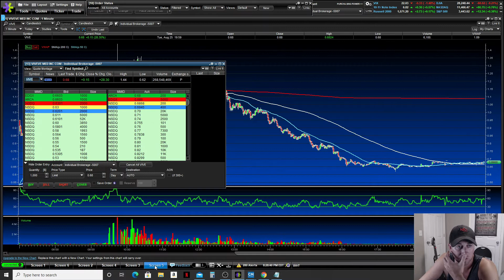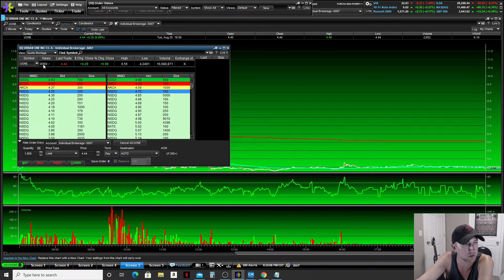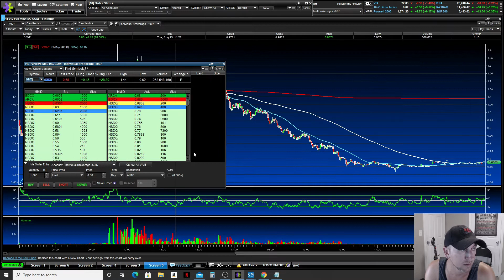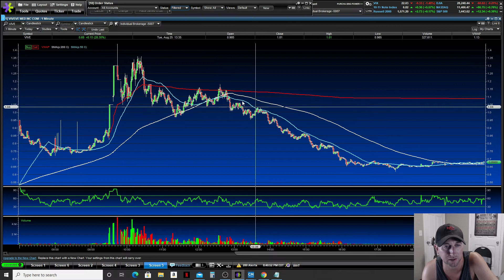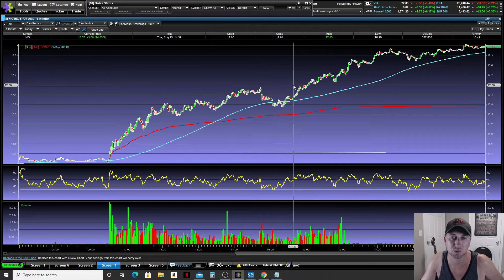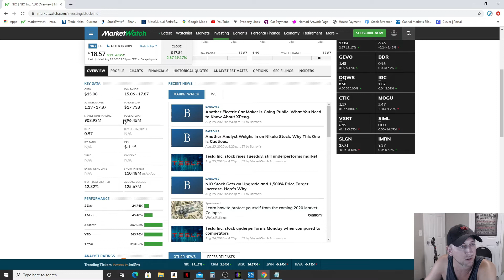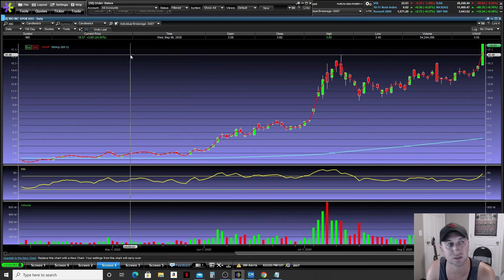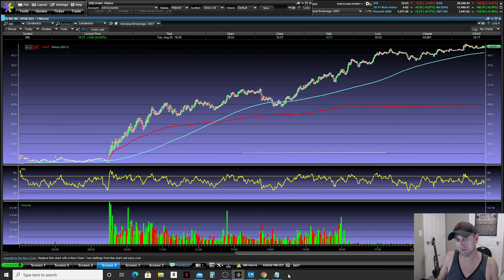NIO Squeeze - VIVE & UONE Gap and Fade - Recap from Disappointing Green to Red Day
NIO is up 24% as of typing this and has traded 300 million shares today in an epic short squeeze! Crazy! And VIVE traded 270 million shares big moves early then fading! This market is nuts and I love it! In this video I talk about the chart and the hottest stocks of the day today include $NIO and $VIVE. I also talk about $UONE which is a former insane runner that spiked today and provided an amazing short opportunity fading all day. The market has changed in recent weeks and tends more to gap and fade than the crazy all day runners we saw for weeks in the momo world. Adapt and change. Disappointing day for myself making a hundred bucks on VIVE then losing it back trying to short NIO and making mistakes I used to make and thought I had put in the past. Always stay in your wheelhouse that's today's lesson. Day trading is risky and most lose money but it is my hope that together we can conquer that beast and become successful full time traders.

I am not a financial expert or some trading "guru" I am just a regular guy who trades as a hobby and supplemental income because I love it and love making videos teaching others how they can get started trading the stock market as well.

If you want to support me and want to save/invest spare change with roundups from money you already spend, and you want to support my channel and me and my kiddos click this link, it gives YOU $5 and ME $5 so it's a win/win. Acorns I also made a video about it you can check out